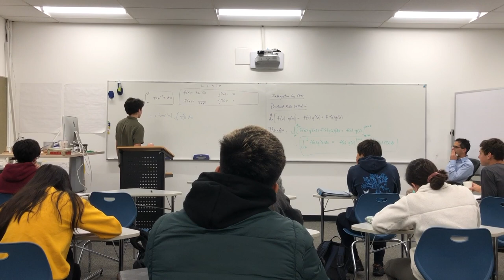2020 A Day in a Life of a Crystal Student (Upper School)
Spend a day with Senior Crystal Ambassador Aaron '20 at Crystal Springs Uplands School!